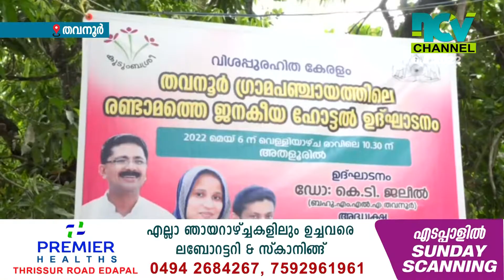തവനൂര്‍ ഗ്രാമപഞ്ചായത്തിലെ രണ്ടാമത്തെ ജനകീയ ഹോട്ടല്‍ അതളൂരില്‍ പ്രവര്‍ത്തനമാരംഭിച്ചു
തവനൂര്‍ ഗ്രാമപഞ്ചായത്തിലെ രണ്ടാമത്തെ ജനകീയ ഹോട്ടല്‍ അതളൂരില്‍ പ്രവര്‍ത്തനമാരംഭിച്ചു. ഹോട്ടലിന്റെ ഉദ്ഘാടനം എം.എല്‍.എ  കെ.ടി ജലീല്‍ നിര്‍വ്വഹിച്ചു